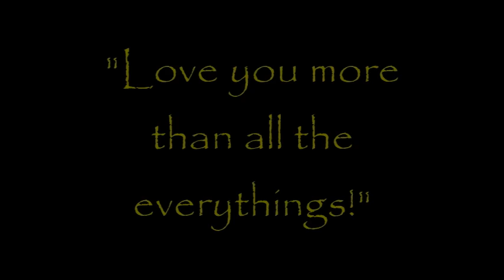Chad.mpg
Chad Daniel Waegerle Memorial Video. Please leave comments or share stories about Chad as his family and friends look at this often.